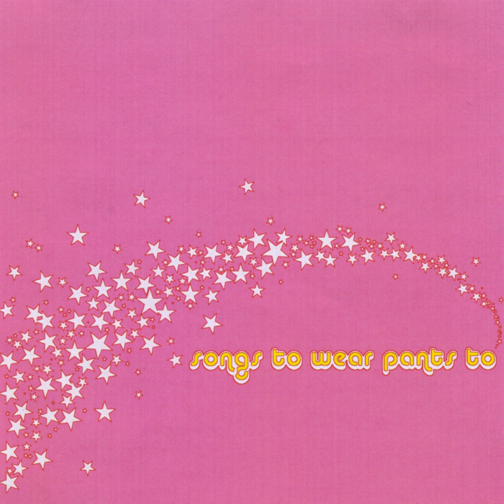I Am a Sad Sad Toaster Made of Voices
I Am a Sad Sad Toaster Made of Voices · Songs To Wear Pants To

Pink Pants